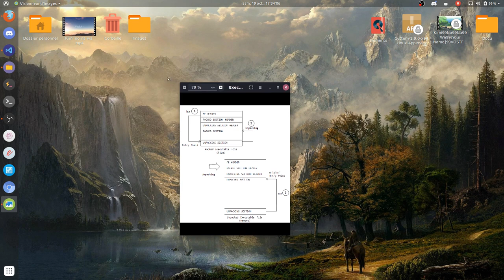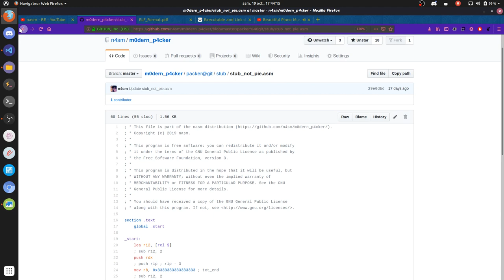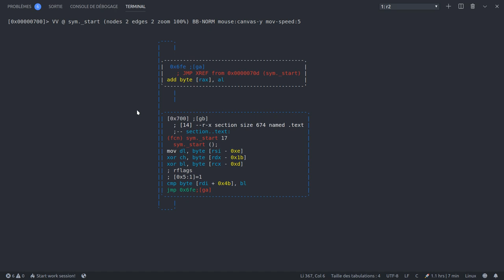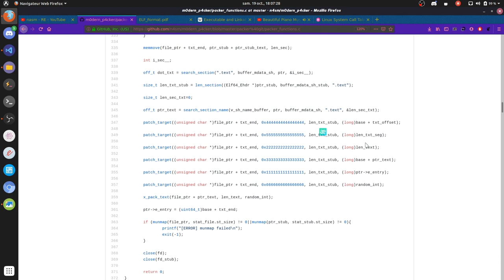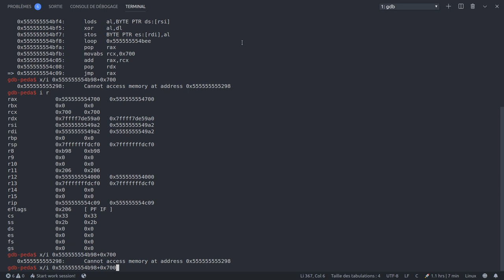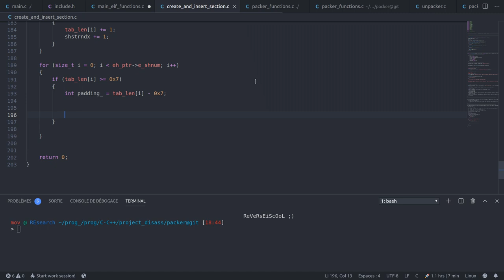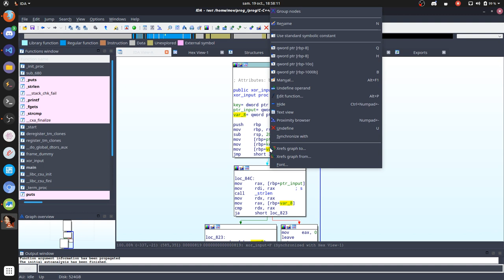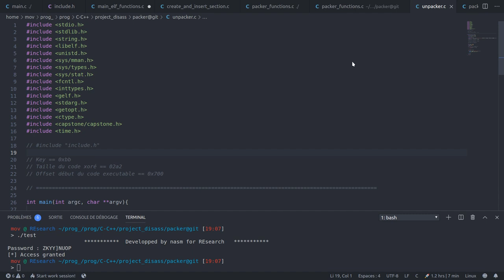[Deobfuscation] Reversing polymorphic binary - Art of Unpacking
Bonjour on se retrouve pour une nouvelle vidéo un peu plus technique où l'on va reverse un crackme assez simple qui va être offusqué avec un packer que j'ai développé